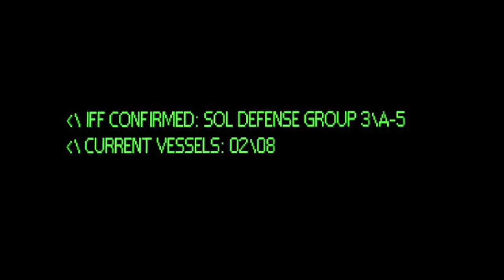Halo 3 Arms Race Video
Video made by Halo fans and Bungie.
Thanks to a director that does commercials.